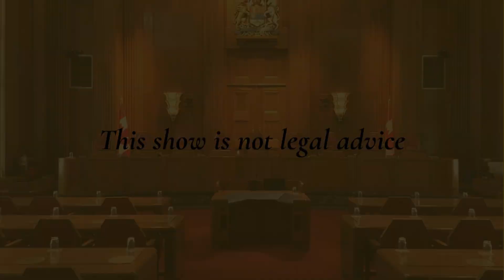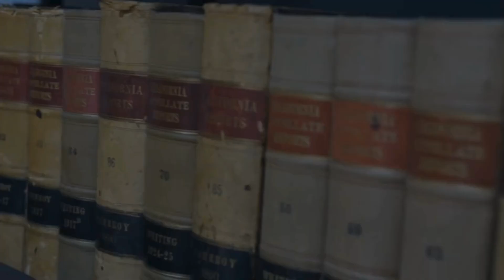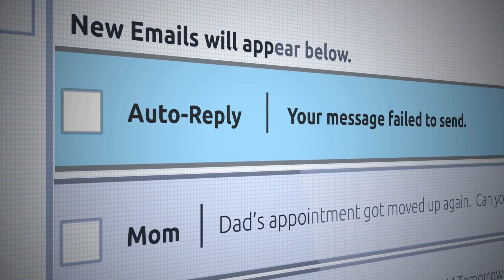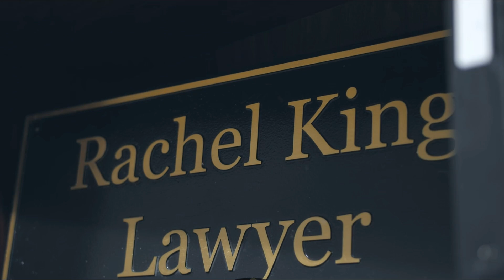Viral Posts, Legal Woes: How Social Media Impacts Court Cases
Are your social media posts putting your legal battle at risk? In this eye-opening episode, we explore how the misuse of social media can seriously undermine your legal case. Join us as we delve into real-life examples and expert advice on what not to do online. Discover how seemingly innocent posts can be used against you in court and learn essential strategies to protect yourself. Tune in to ensure your social media habits are working for you, not against you.

Key Insights and Takeaways:

Screenshots and Permanence: Social media posts are never truly gone; screenshots and saved content can resurface and be used in legal proceedings.

2. Impact on Various Cases: Social media can affect a wide range of legal cases, including personal injury claims, custody battles, and workplace disputes.

3. Evidence Gathering: Opposing parties and even acquaintances can gather social media evidence to use in court.

4. Legal Precautions: Lawyers should advise their clients to avoid posting personal matters on social media during legal proceedings.